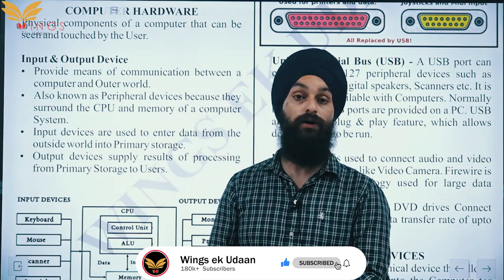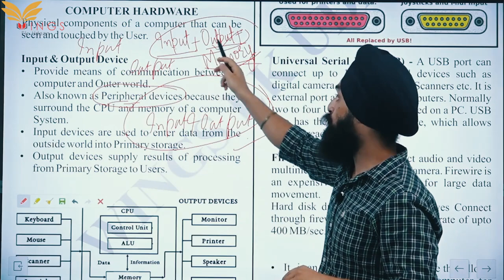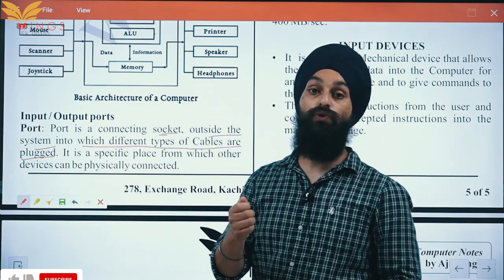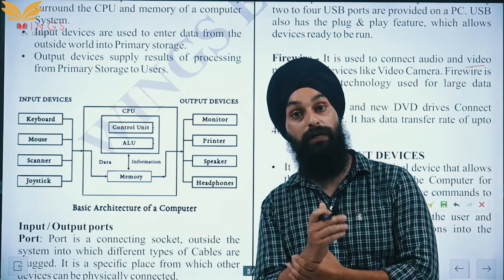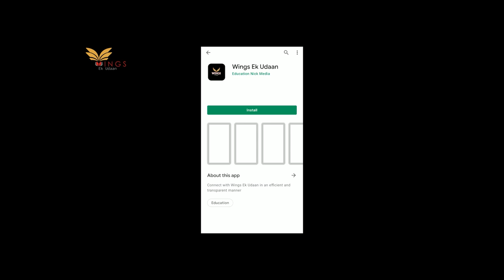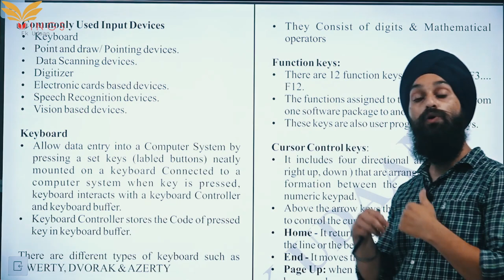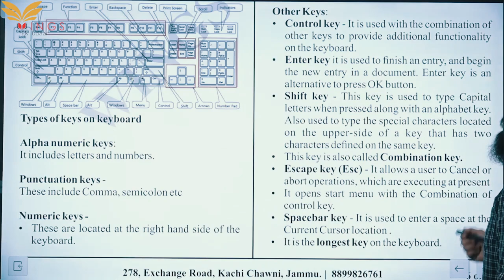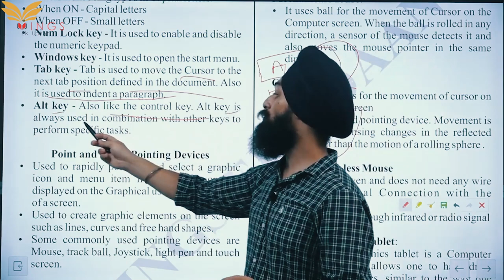Lec 11-Computer Input( Part-1)||JKSSB FAA/SI||JKPSC||ARCS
We Are All Connected To Technology To Such An Extinct That Computer Becomes The Easiest & The Most Scored Subject. This Usually Leads To Students Not Willingly Taking The Subject Seriously Which Often Bites Them In The End. Computer Science Is Vast & Very Lengthy Subject If Not Studied In An Efficient Manner. We Have Put A Series Where We Lift All The Problems And Difficulties For A Student So That The Student an Simply Focus All His Energy On His Preparations.  Join Us & Let’s Make It Together!